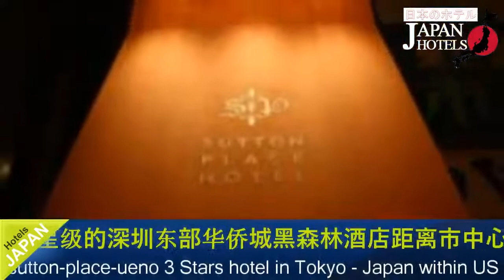Sutton Place Hotel Ueno - Tokyo Hotels, Japan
Sutton Place Hotel Ueno 3 Stars Hotel in Tokyo, Japan Within US Travel Directory Stay in the heart of Tokyo Just 100 m from JR Ueno Train Station, design hotel Sutton Place offers modern rooms with hardwood floors, free wired internet and a flat-screen TV.
 The 24-hour front desk offers massages and luggage storage.
 Narita Airport is a 40-minute non-stop ride on the Keisei Skyliner Line.
The air-conditioned rooms at Sutton Place Hotel Ueno come with wood furnishings and wide windows.
 Guests can enjoy a soak in the bathtub, or lounge in the slippers and watch satellite channels.
Ueno Park is 500 m from the hotel.
 Ueno Subway Station is 300 m away, and offers direct access to the Ginza, Akihabara and Roppongi areas.
 The Asakusa area, including Kaminarimon Thunder Gate and Sensoji Temple, is about a 20-minute walk.
Free-use internet terminals are located in the 3rd-floor lobby, while a coin launderette is on the 2nd floor.
 Taito is a great choice for travellers interested in temples, city trips and city walks.

Hotel Location : Taito-ku, Ueno 7-8-23zip 110-0005, Tokyo, Japan